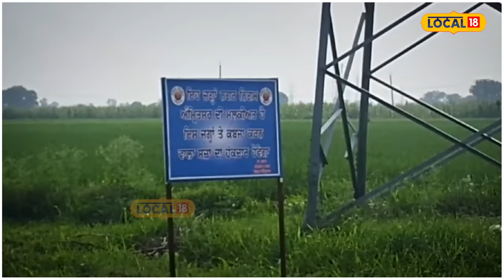Amritsar News| ਨਿਸ਼ਾਨ ਸਾਹਿਬ ਪੁੱਟਣ ਤੋਂ ਬਾਅਦ ਲੋਕਾਂ ਅੰਦਰ ਗੁੱਸਾ, ਜਾਣੋ ਪੂਰਾ ਮਾਮਲਾ | Nishan Sahib